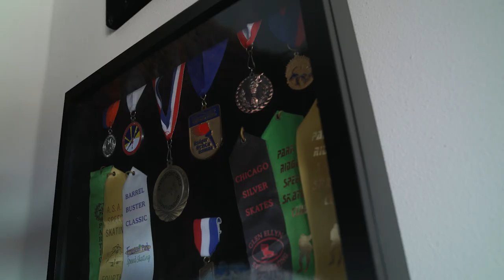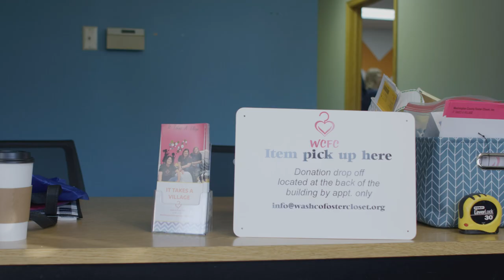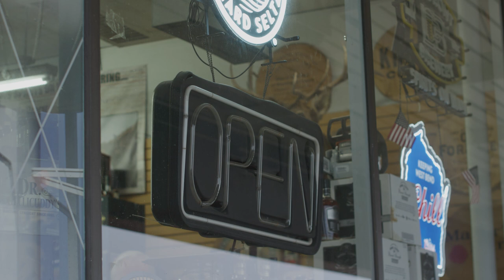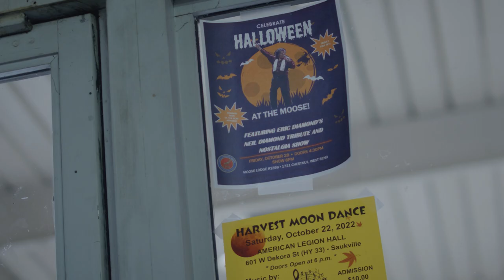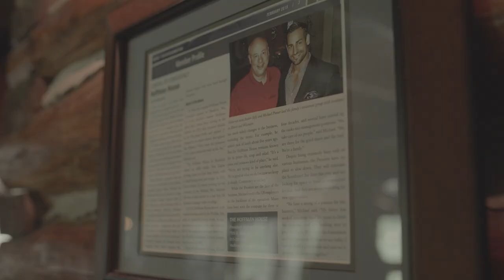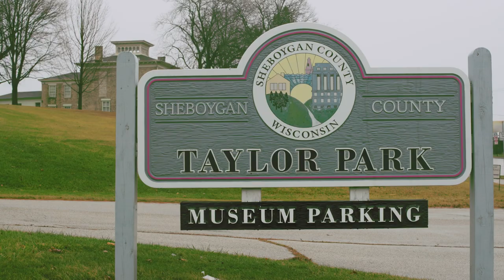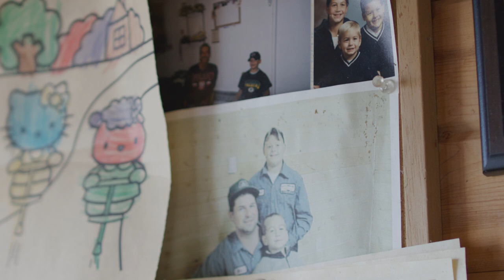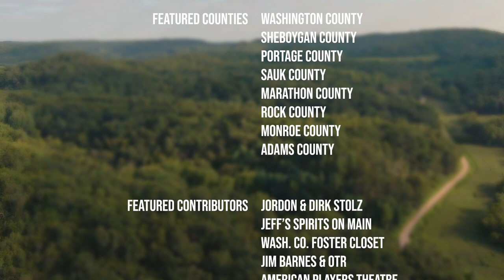Uniquely Wisconsin: Beginnings & Endings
In the debut episode of Uniquely Wisconsin, we travel to the far corners of the state, discovering talented artisans, gifted musicians and dedicated athletes. The spirit of generosity and craft is alive in these tales, from entering the Circus Big Top to sailing Lake Michigan, Uniquely Wisconsin spotlights the untold stories of America’s Dairyland.

Explore more:
00:00 Introduction
01:17 Olympian Speed Skater
02:50 Jim Barnes
04:29 Washington County Foster Closet
06:03 Jeff's Spirits on Main
07:39 American Player's Theater
09:16 Ishnala Supper Club
10:51 Circus World
12:29 Sheboygan Symphony
14:05 Sheboygan Youth Sailing
15:39 Green Bicycle
17:16 Main Grain Bakery
18:52 Feltz Farm
20:30 Blacksmith
22:09 Closing
23:07 Credits